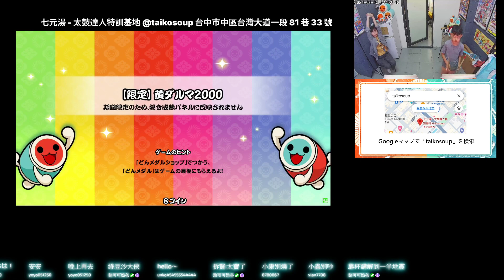黄ダルマ2000 おに ★1 フルコンボ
黄ダルマ2000
おに ★1

フルコンボ
スコア：856760
良：76
可：33
不可：0
連打数：235
最大コンボ数：109